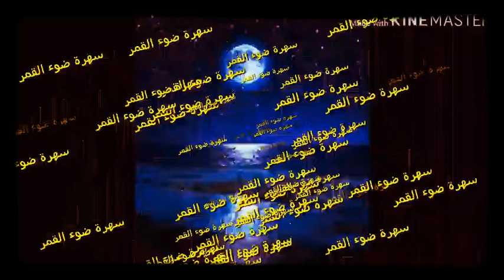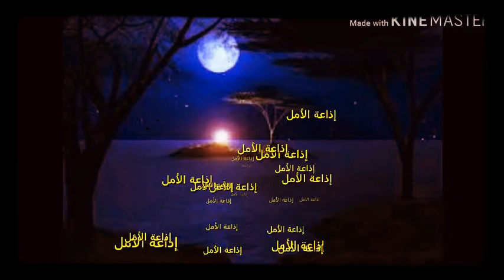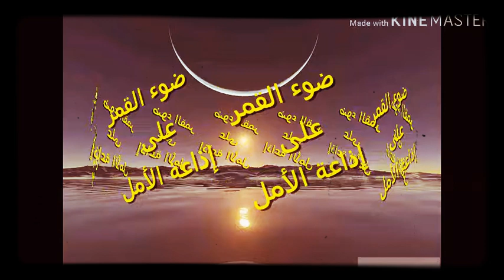ضوء القمر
الحلقة الثالثة
 مع الإعلامية مهيره عثمان